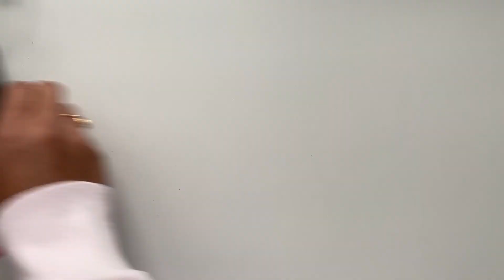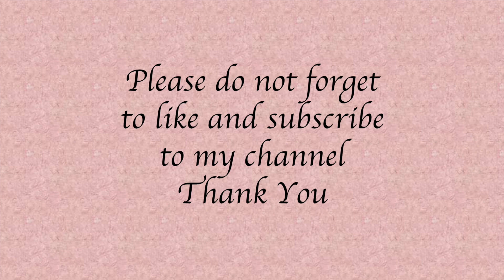3 Fantastic Gift Wrap ideas | Paper Crafts | DIY | Jewellery Pouches | Tutorial Requested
Hi all, sharing a quick DIY gift boxes tutorial. 3 fantastic gift wrap ideas with detailed tutorial. Checkout my other videos for more inspiration.

Custom orders are welcomed..

I really appreciate happy mails and cards :)

Hiral Vaidya
2417 Fall Harvest Crescent
Pickering - L1X 0G1
Canada

Thanks a lot for watching. Likes and comments appreciated!

BE ADVISED
** This Channel is made for viewers 18 years older. Using metal dies/other equipments can be dangerous for children**